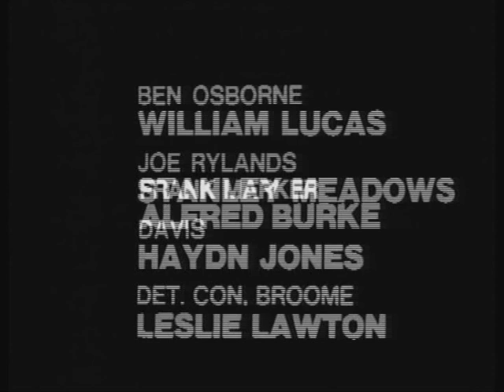Public Eye - Frank Marker TV series 60s/70s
Big changes had occurred in the ITV franchises in Britain in 1968, and ABC had been forced to merge with a rival company to create what became one of the powerhouses of UK television production - Thames Television. Thames picked up the series again in 1969 and produced 46 more episodes; unlike their ABC precursors all 46 remain safely in the archives, although 11 of these were still produced and broadcast in black and white. One other was made in colour (but broadcast in black and white) as a test of Thames' new colour equipment, which was first used for broadcasting from November 1969 - two months after the fourth series of Public Eye finished its on-air run.

ABC's audience research had shown that many viewers found the character of Marker as interesting as his cases - if not more so. For this reason, the first Thames series is quite different in style to the other three and was written entirely by Public Eye co-creator Roger Marshall. Commonly referred to as "the Brighton series" the collection of seven episodes links together to tell the story of Marker's release from prison and his gradual rehabilitation into everyday life, culminating in him renting a new office and starting up again as an enquiry agent. This series also introduces regular characters such as Marker's probation officer Mr Hull and his landlady Mrs Mortimer - the first such characters in the series apart from Marker himself.